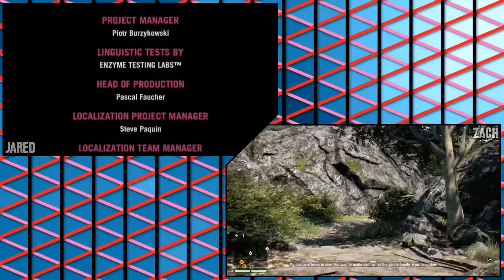RUN & REPEAT || Bits of Bico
Zach is lost.
Zach will SKYRIM.

This is a bit from "Should I Stay or Should I Go? | Far Cry 4 Versus || One 'N Done"

►Have an idea for Bits of Bico?